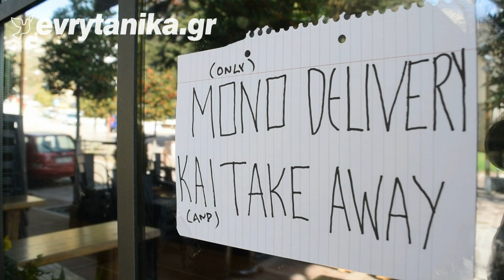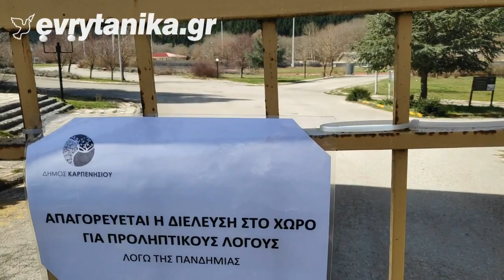Καρπενήσι: Κλειστά μαγαζιά, παιδικές χαρές & πάρκα λόγω κορονοϊού